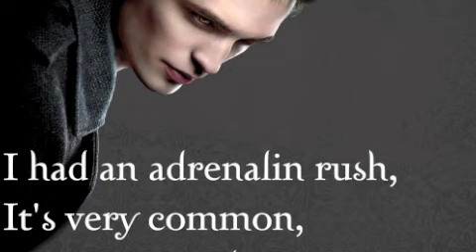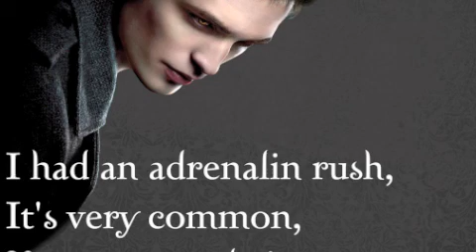ThroughADollsEyes Audition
here is my audition! i hope you consider me for a parttt!!! =]